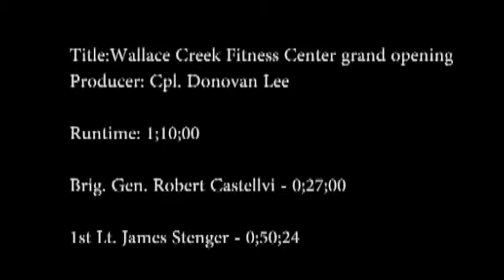MilitaryPTFitness.com - Wallace Creek Fitness Center Grand Opening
- The Wallace Creek Fitness Center hosted its grand opening aboard Marine Corps Base Camp Lejeune Oct. 11. The new gym is the largest in the Marine Corps at 105,000 square feet. Includes sound bites from Brig. Gen. Robert Castellvi, Commanding General of MCIEAST-MCB Camp Lejeune.